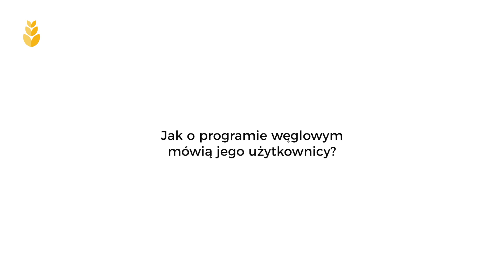Rolnictwo węglowe - co to jest i jak zacząć uprawę węgla?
Rolnictwo węglowe to wdrażanie zrównoważonych praktyk rolniczych, które pomagają w sekwestracji (przechowywaniu) dwutlenku węgla w glebie. eAgronom jako pierwszy w Polsce przygotował możliwość dołączenia do programów węglowych dla rolników.